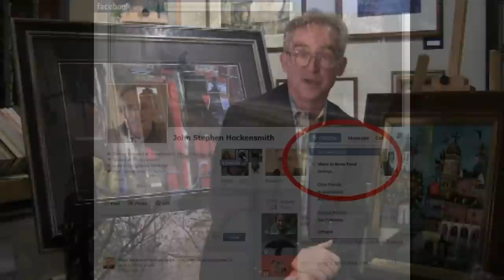A word re: FaceBook ... ( from John S. Hockensmith at Fine Art Editions)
This short video is a general greeting and salutation from John Stephen Hockensmith, Artist/Photographer/Publisher... Giclée Printmaker & owner of the art venue and Gallery, "Fine Art Editions."  This 1m:45sec  clip welcomes you to go to the Facebook Business page migration and offers an invitation to make sure you get notification if you like what you see.

Fine Art Editions Gallery and Press
146 East Main Street